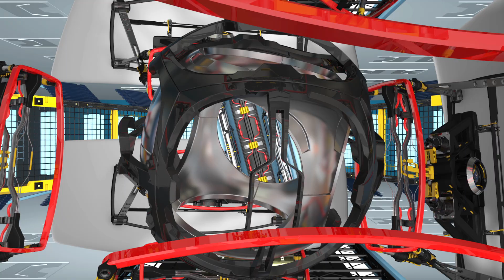MC22 Volleyball Open 2023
This is the open I made for MC22's coverage of volleyball.  MC22 is the channel owned by Mediacom, a local cable and internet provider.  I created this using Cinema 4D Lite and Adobe After Effects.